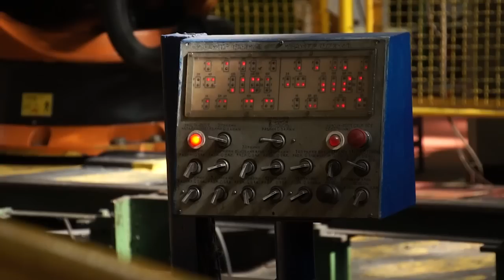ITÜ Rebella presents the GAZ factory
GAZ tehas ja autod